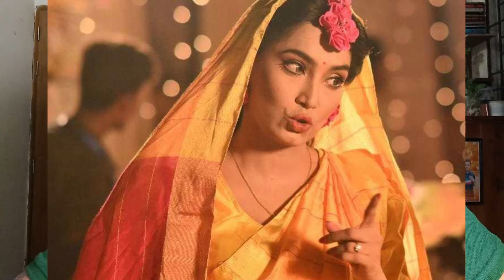সব আগের দিন কি বাঘে খায় ? শাকিবের প্রিয়তমার ২য় নায়িকা লতা এখন কোথায় ?